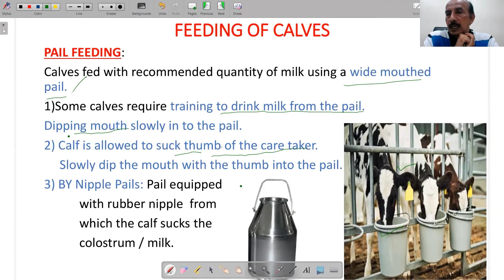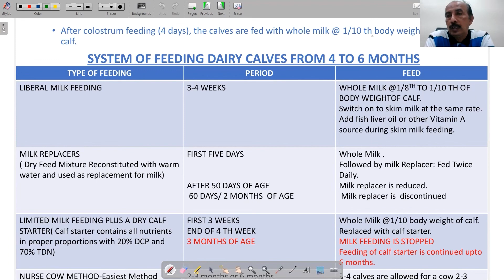Care and Management of Cattle PART 1 Livestock Inspector Exam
ഉന്നത ഗുണനിലവാരമുള്ള ലൈവ്  ക്ലാസുകളോടൊപ്പം   ആധുനിക  സാങ്കേതിക വിദ്യകളെ പരിപൂർണ്ണമായി പ്രയാജനപ്പെടുത്തി VIPRAS VIDYA,  Kerala  PSC  നടത്തുന്ന മത്സര പരീക്ഷകൾക്ക്  തയ്യാറെടുക്കുന്ന ഉദ്യോഗാർത്ഥികൾക്കു തിളക്കമാർന്ന വിജയം നേടാൻ സഹായിച്ചു വരികയാണ്. വിപ്രാസ്  വിദ്യയുടെ ഈ പ്ലേലിസ്റ്റ്,  Livestock Inspector / Supervisor  പരീക്ഷയ്ക്കായി ഇപ്പോൾ തയ്യാറെടുക്കുന്നവർക്കും, Dairy Extension Officer Dairy Farm Instructor, Farm Assistant, Supervisor  എന്നീ തസ്തികകൾക്കു വേണ്ടി ഭാവിയിൽ  പരീക്ഷ എഴുതുന്നവർക്കും  ഉന്നത വിജയത്തിന് ഏറെ സഹായകമാണ്.

Vipras Vidya is founded and managed by a team of qualified and well experienced professionals with proven track records in their chosen fields.
Quality education & structured training to each and every individual by combining the traditional educational methods and the latest course delivery tools can really create miracles.
Vipras Vidya offers effective and result oriented intensive coaching classes for all jobs in Government of Kerala, Government of India, Staff Selection Commission, Banking, Railways etc. We have a team of academicians, professionally qualified lecturers and experienced professors. We publish training materials, books and rank files and conduct both online and offline tests.

Livestock Inspector Recruitment
Aspirants who are going to apply for the Livestock Inspector Recruitment Notification can get valid details like the job description, application details, Selection procedure, Salary details, eligibility criteria, etc from this article. Further candidates can check carefully to the given updated information and apply for the given Livestock Inspector Jobs without any delay. As the higher authority will continue the process of selection for the candidates only who had applied for Latest Livestock Inspector Vacancies.

Livestock Inspector Salary
For the Livestock Inspector, Most of the organizations offer the salary is Rs.19,950/- per month. Remember this salary might change for the state to state. To Know all such information please go through the concerned Livestock Inspector Job Notifications. We have mentioned every update that is announced by any organization. Go through them and apply soon for the valid posts which are updated through our article.

Livestock ‌Inspector Selection Process
Here in this article candidates can find out the details of the recent & upcoming Livestock Inspector Jobs. So that is will be helpful for all the job seekers who are waiting for the job. So, in that notification, they will clearly state the Selection Process. And the performance in those selection rounds will be taken into account. So, the candidates need to know that information too. Majorly, contenders will have to face the Written Test and Interview.

Keep on visiting our article Freshers Now to know more latest updates of Livestock Inspector Jobs. As we will immediately notify you here the quick links to apply for the post of Livestock Inspector Jobs